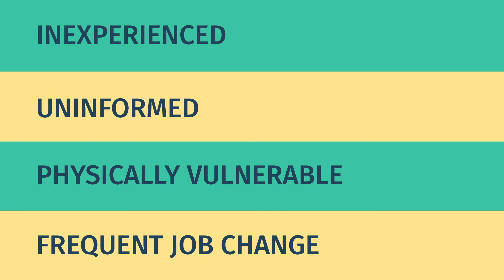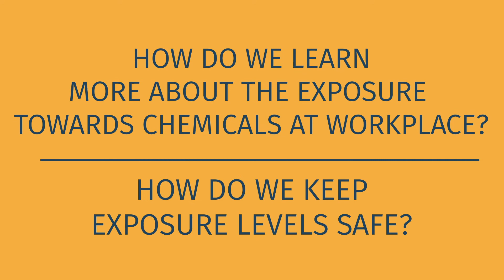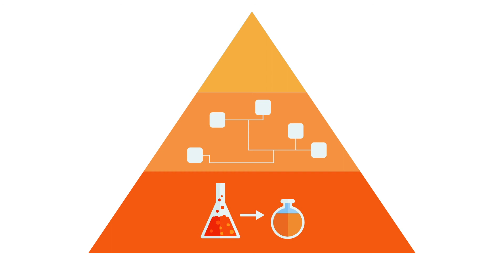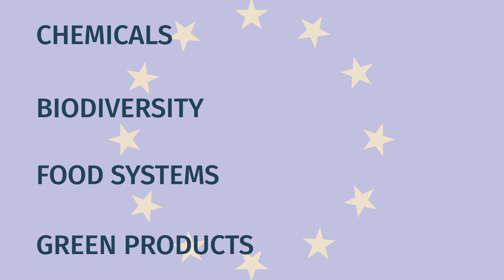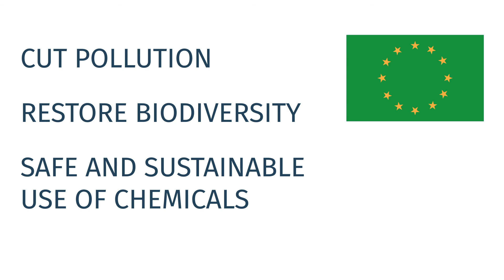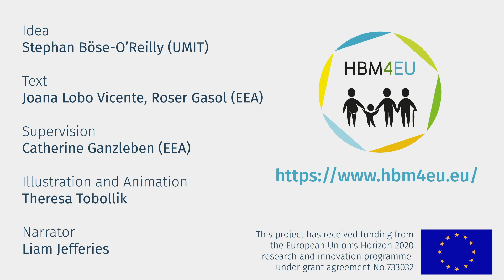How to live in a chemical world at the workplace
Video made in collaboration with UMIT - Private University for Health Sciences, Medical Informatics and Technology in Austria